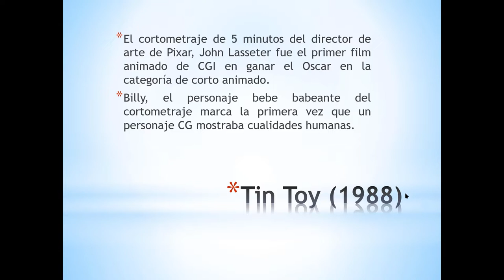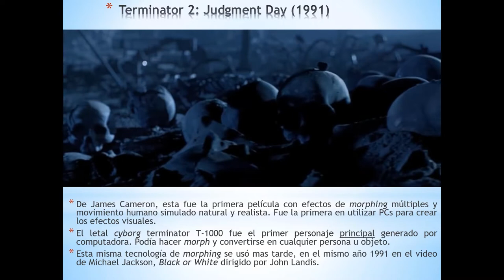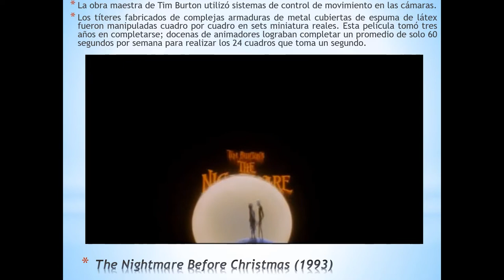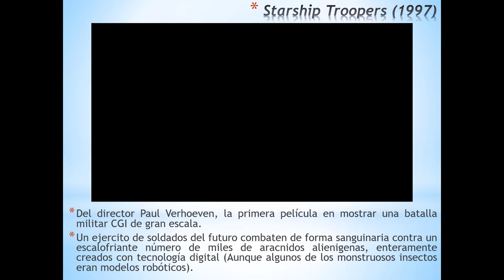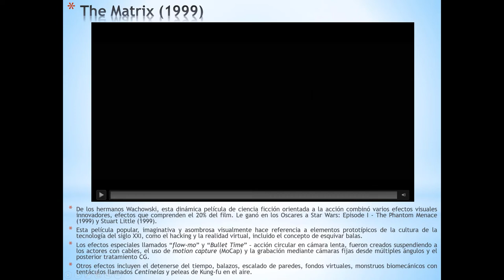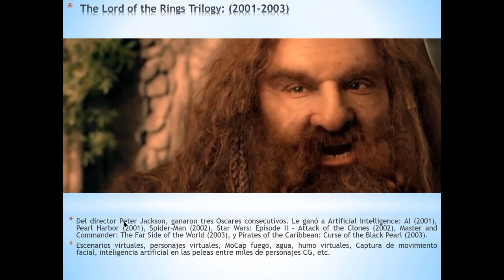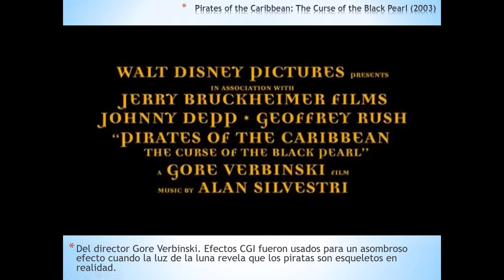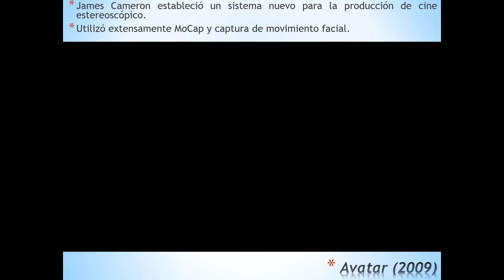Sesión 03 Fundamentos y Producción de Efectos Visuales OnLine. Mtro. Luis Echenique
Historia de los Efectos Visuales, Parte 3